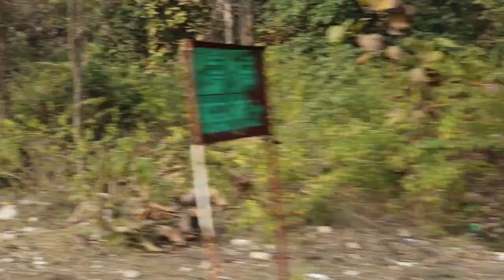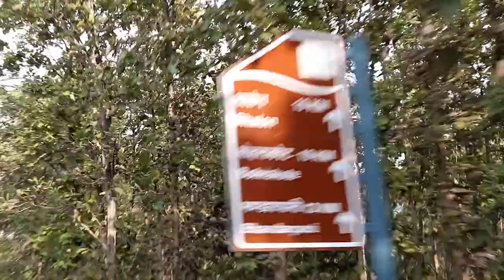Jim Corbett National Park Safari Tour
Jim Corbett National Park is a forested wildlife sanctuary in northern India’s Uttarakhand State. Rich in flora and fauna, it’s known for its Bengal tigers. Animals, including tigers, leopards, and wild elephants, roam the Dhikala zone. On the banks of the Ramganga Reservoir, the Sonanadi zone is home to elephants and leopards, along with hundreds of species of birds.

The park has sub-Himalayan belt geographical and ecological characteristics. An ecotourism destination, it contains 488 different species of plants and a diverse variety of fauna. The increase in tourist activities, among other problems, continues to present a serious challenge to the park's ecological balance.

Corbett National Park has five tourism zones for tourism activities in Corbett tiger reserve and these tourism zones in Corbett national park are Bijarani zone, Jhirna Zone, Dhela zone, Dhikala zone, and Durga Devi zone. Each safari zone in Corbett national park has its specific landscape beauty depending on the topography and so is the animal sighting during jeep safari in the respective zone.